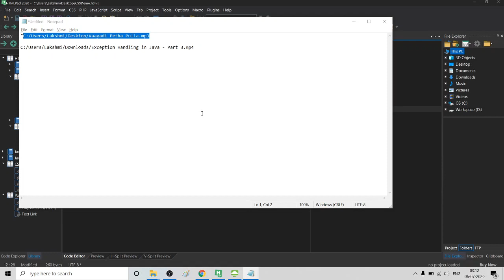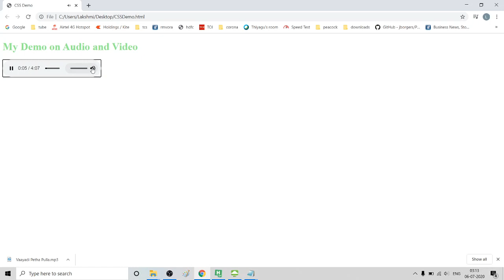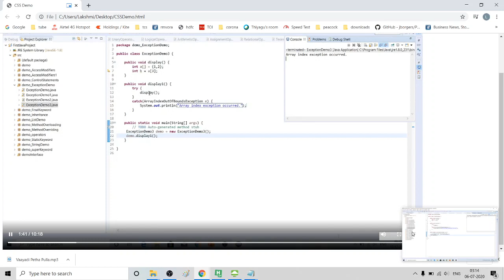HTML Audio and Video | Part - 17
To watch all HTML Videos check the below palylist

In this video we explained about the html in tamil Learn HTML in this complete course. Hyper Text Markup Language a.k.a HTML decides the structure layer of a web page. In this video we explained about the HTML HTML Audio and Video in tamil

This video covers tags to use to code text content, links, images, lists, tables, forms, iframe, audio, video, HTML5 fields like email, url, number, range, etc

This html tutorial for beginners also covers absolute and relative path concept, setting up server for local development, web server, web hosting, meta tags, html versions and doctypes